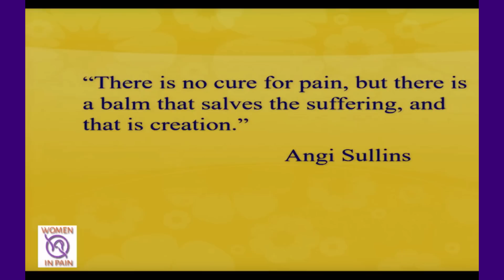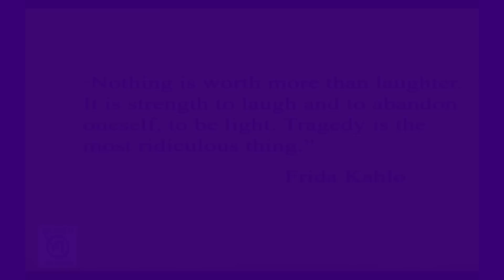Frida Kahlo and Fibromyalgia: The Healing Power of Creativity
In this video, I share how Frida Kahlo's life inspires me to remember the healing power of creativity. This is a talk I gave at the For Grace's 9th Annual Women in Pain Conference. (The theme of the conference was Taking a Vacation from Pain, which is why all the beach props!)

Original artwork by Elizabeth Considine, used with permission

Ginevra Liptan, MD developed fibromyalgia while in medical school at Tufts University. Using herself as a guinea pig was able to find enough effective treatment to get back to school and has dedicated her medical career to treating fibromyalgia. She is board-certified in internal medicine, with additional training in integrative and functional medicine.

Learn more about Dr. Ginevra and sign up for her email newsletter